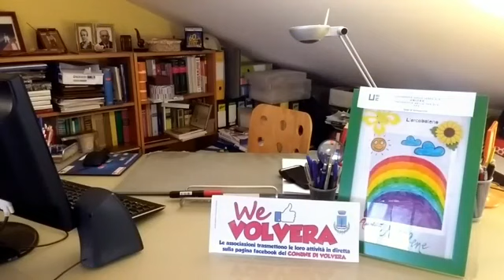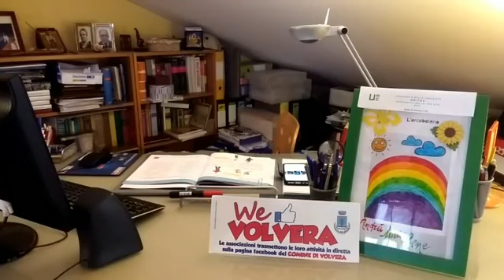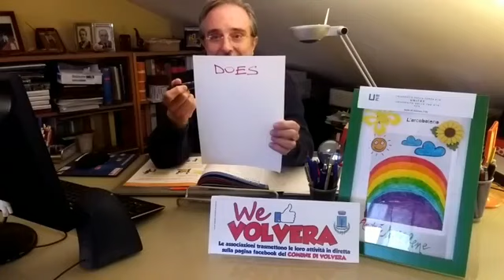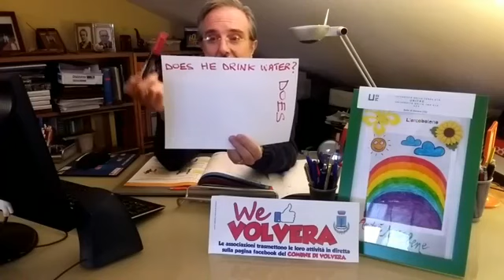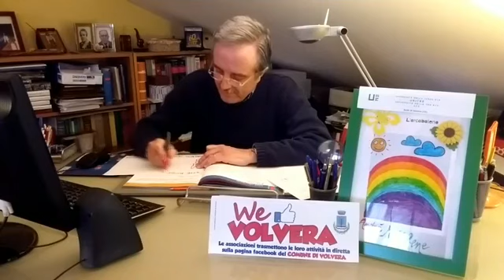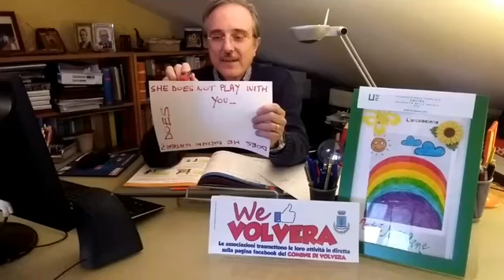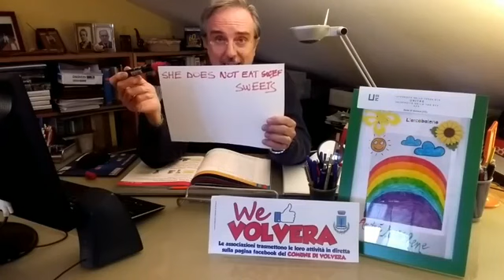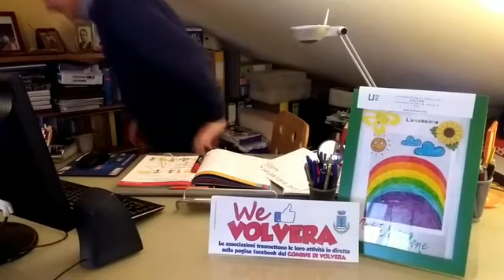Mini ripasso di inglese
89° appuntamento del progetto "We like Volvera".
Mini ripasso di inglese tenuto dall'Unitre Volvera.